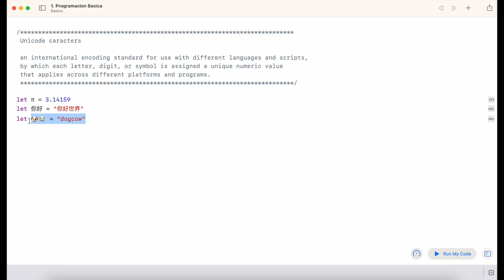2.3. Swift Programación Básica | Programación Básica - Unicode